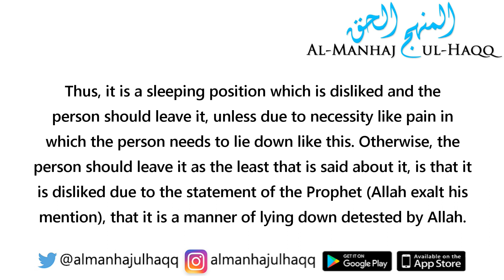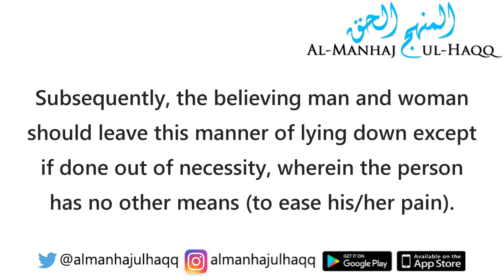Is it allowed to sleep on the stomach? - By Shaykh 'Abdul-'Azeez Bin Baaz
Is it allowed to sleep on the stomach? - By Shaykh 'Abdul-'Azeez Bin Baaz رحمه الله

Translated by Abu Afnaan Muhammad 'Abdullah حفظه الله